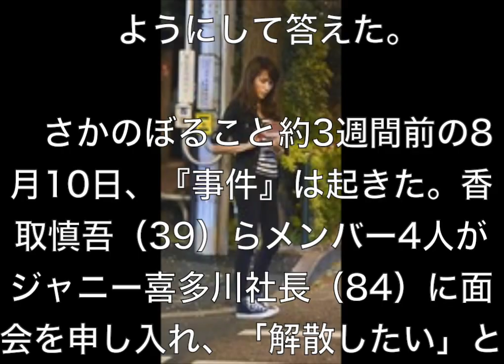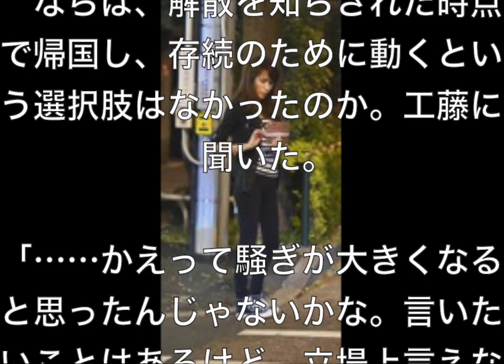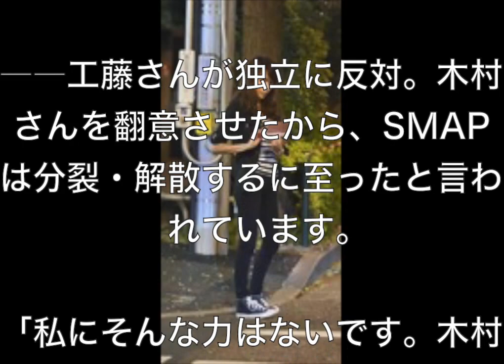工藤静香直撃！ついに語る本当にキムタクが悪いのか 独占激白！「元凶」と名指しされた工藤静香の反論 SMAP解散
――ハワイ滞在中に解散を聞かされたとき、木村拓哉さん（43）はどんな様子だったのですか？

「彼がコメントしたとおりです。本当にビックリしていました……」

　8月27日夜、都内の自宅近くで工藤静香（46）を直撃すると、『姐さん女房』は言葉を絞り出すようにして答えた。

　さかのぼること約3週間前の8月10日、『事件』は起きた。香取慎吾（39）らメンバー4人がジャニー喜多川社長（84）に面会を申し入れ、「解散したい」と切り出したのだ。キムタクは前日に家族とハワイ旅行へ出かけていた。

　騒動が過熱する中も沈黙を続けていたキムタクだが、8月22日にハワイから帰国。不在時の『謀反』について、報道陣の前でこうコメントした。

「ハワイで初めて知った。本当に急な話の流れだったので、驚かせてしまったと思います。ごめんなさい。納得というか……去年の年末から今回の騒動に至るまで、自分自身は全然変わっていない」

　ならば、解散を知らされた時点で帰国し、存続のために動くという選択肢はなかったのか。工藤に聞いた。

「……かえって騒ぎが大きくなると思ったんじゃないかな。言いたいことはあるけど、立場上言えないし……」

――同時期にメリー喜多川さん（副社長・89）、藤島ジュリー景子さん（同・50）親子が示し合わせたようにハワイへ旅行していた、と女性週刊誌が書いていました。

「ないない！　ハワイに着いてから（メリー親子が）来ていることを知ったくらいですから。どこに滞在しているのかも聞きませんでした」

――会っていないんですか？

「だって、（バカンス中に）連絡するの嫌だもん。彼も連絡取っていないと思う」

――工藤さんが独立に反対。木村さんを翻意させたから、SMAPは分裂・解散するに至ったと言われています。

「私にそんな力はないです。木村静香としてプライベートでは彼の一部ではありますが、仕事では『付属品』にもならない存在。工藤静香とSMAPは何の関係もないんだから」

　だが、多くのメディアがキムタクと工藤の裏切りが解散の原因だと書き立てている。

――8月24日の『SMAP×SMAP』の収録で、解散発表後に初めてメンバー5人が顔を合わせました。木村さんは何か言っていましたか？

「何も……。ただ、フジテレビのスタッフさんたちが『いつも通りに接しよう』と気を遣ってくれたのがかえって申し訳なくて、苦しくて、ツラかったと、それだけは言っていました……」

　SMAPの最後のファンクラブ会報の表紙は、解散決定前に撮られた集合写真だった。キムタクは笑顔なのに他のメンバーは固い表情のままだった。5人の関係を物語るように――。

‹関連動画›
木村拓哉と工藤静香が結婚後初の 離婚危機！？薬物疑惑も！？【芸能スキャンダル気になる噂チャンネル】

【激怒】妖怪工藤静香の行動にSMAPファンの怒りは最高潮フルボッコ！ネットの反応がヤバ過ぎる